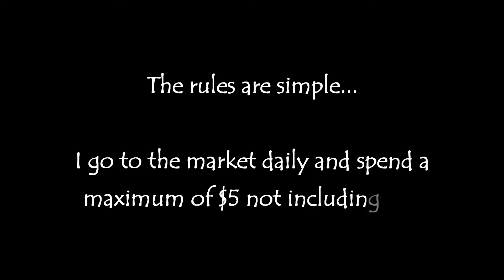Kelly's Message of the Day 8/01/2011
My challenge for this month:  Eat and drink on a maximum of $5 a day.   That basically means that I will not be eating out except on Tuesday's when I will be going to Popeye's Chicken for the $1.29 two-piece deal.